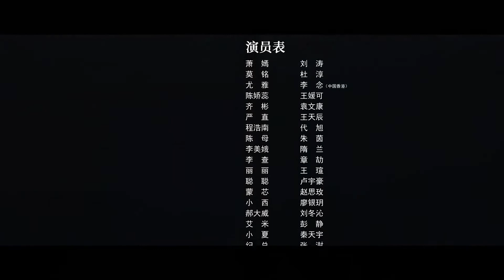【喜欢你】第7集 都市女性实现自我价值，迎接自己的幸福（主演：刘涛、杜淳、李念）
【剧情介绍】职场上叱咤风云的独立女性萧嫣，立志进军西娅集团高层，打造国产原创彩妆品牌。
因萧嫣业绩傲人，公司任命她负责前景更佳的母婴板块。
这对宣扬真爱只有自己、坚持丁克的萧嫣来说，是极大的挑战。
在闺蜜全职妈妈尤雅的帮助下，萧嫣逐渐理解母爱的不易和艰辛，而她强大独立的价值观，也渐渐改变了尤雅依赖粘人的个性。
当萧嫣全力为母婴项目做准备时，同是竞争对手的陈娇蕊因怀孕不得不退出。
当陈娇蕊产后重返职场，却因无法平衡家庭与工作而焦虑，是萧嫣帮助陈娇蕊重拾自信，同时帮陈娇蕊确认，她对孩子的爱是无私且真挚的。
与此同时，萧嫣也被两位母亲的爱打动，从一个只爱自己的人，蜕变为爱亲人朋友、尊重母亲、爱护孩子，学会“换位思考”，懂得“真爱”的意义的新时代女性。
最终，三名立场不同的女性，带着各自的爱与坚持，互相扶持，共同探索，打造励志人生